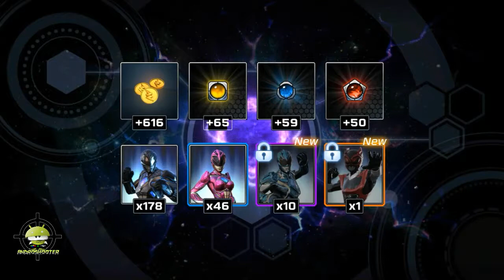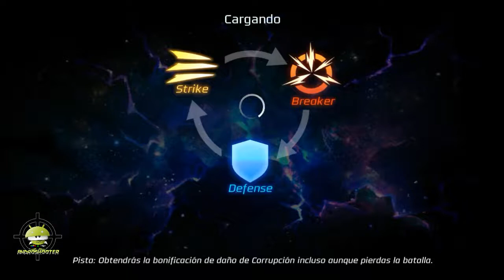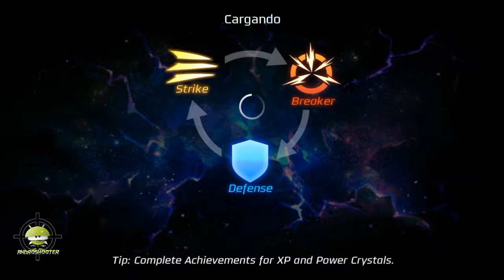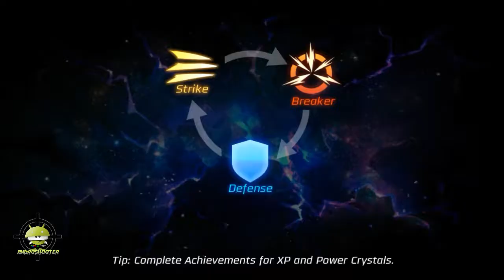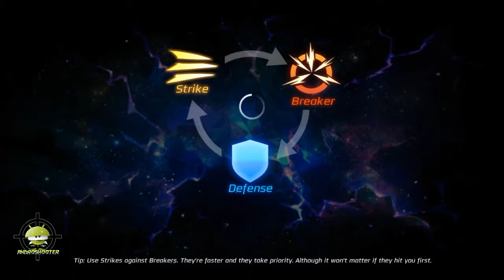Como jugar power rangers legacy Consejos.abriendo cofres Android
Mi Facebook